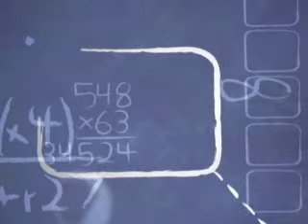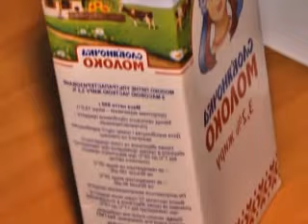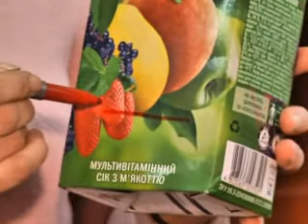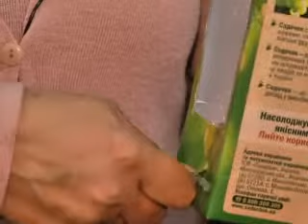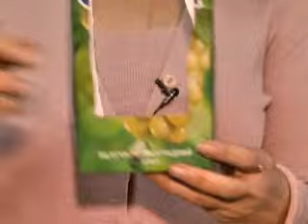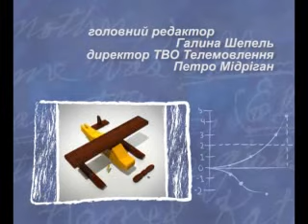НЕВГАМОВНІ ДОСЛІДНИКИ 18 01 2014